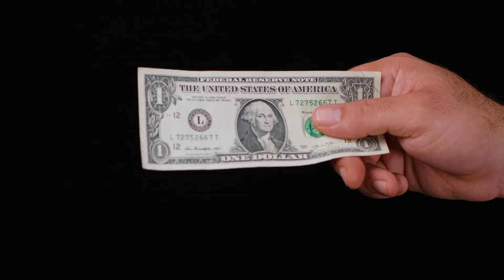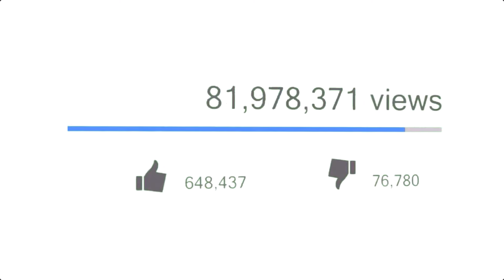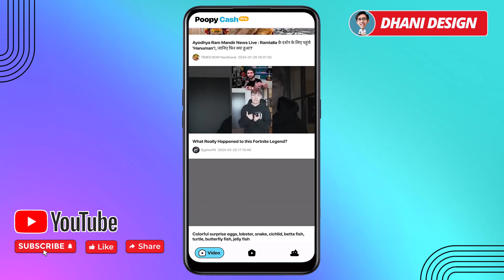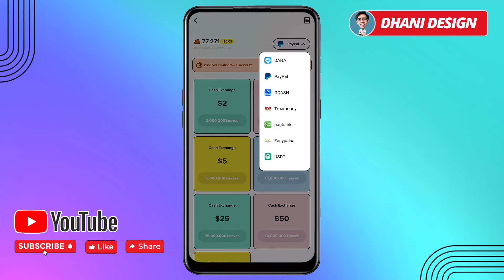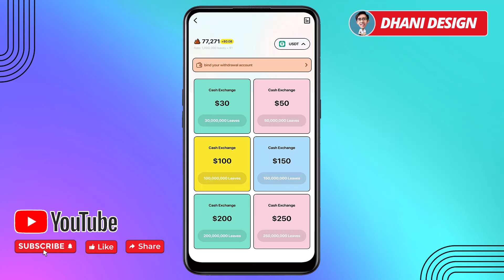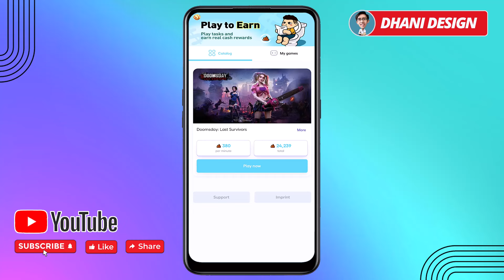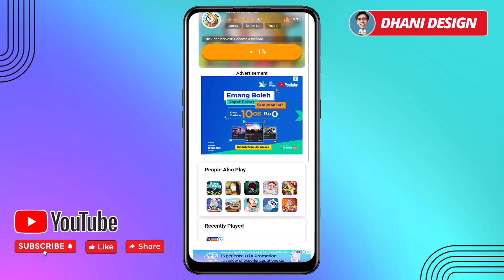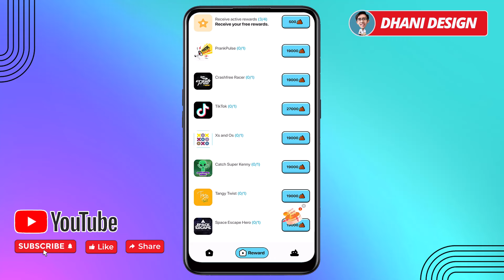Aplikasi Penghasil Uang Saldo Dana dan Paypal Gratis - Game penghasil uang terbukti Membayar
Code : 2ZWXYP8LWR (Bonus 5000)